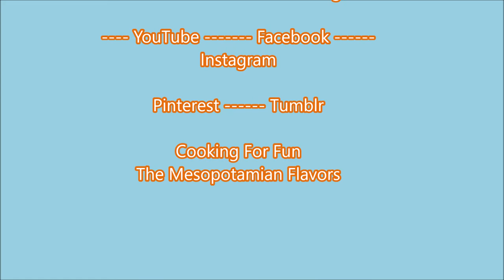Best Roasted Sumac and Zaatar Chicken Drumsticks With Potato and Onion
Ingredients:

12~15 pcs chicken drumsticks or thighs or mix
1 large onion, cut into medium sizes
2 large potatoes, cut into medium sizes
3-5 cloves garlic, sliced
1 tablespoon sumac
1 tablespoon  zaatar
1 teaspoon mixed spice optional
1 teaspoon black pepper
1 teaspoon paprika
1 tablespoon lemon zest and lemon pepper mix
1 teaspoon salt, or to taste
1/4-1/3 cup olive oil

Steps:

Mix all the ingredients above well
Arrange in a large tray lined up with aluminum foil and greased with olive oil
Bake in the oven, uncovered, at 400 degrees Fahrenheit for about 50 to an hour
Turn over after 30 minutes
Return to the oven for another 20-30 minutes
Very tender and so delicious